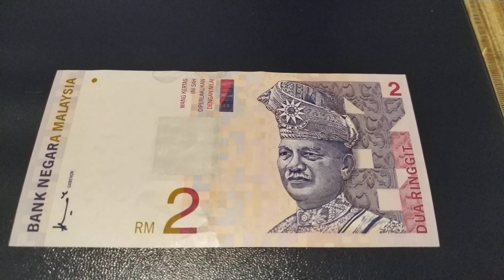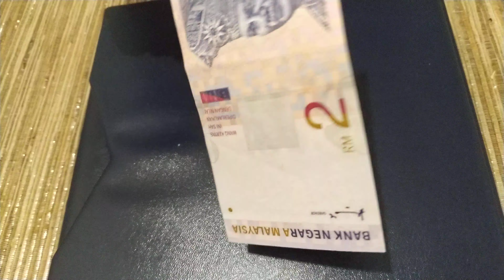Банкноты Малайзии. Редкая банкнота Малайзии 2 ринггит 1998, UNC, описание и реальная цена.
В 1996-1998 была выпущена редкая банкнота номиналом 2 ринггита, и больше такой номинал не выпускался, а затем был вообще изъят из обращения.
 Описание банкноты, размер 130x165 мм основной цвет лиловый. Аверс: изображён портрет первого верховного правителя Малайзии Туанку Абдул Рахмана. Реверс:  вышка телекоммуникации и спутник.